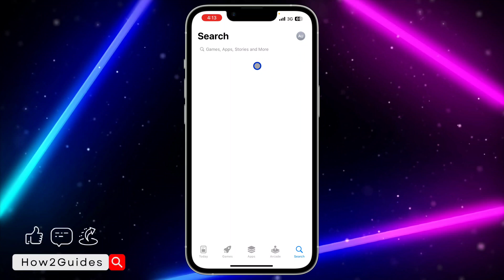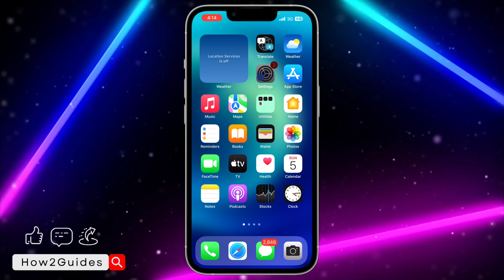How to Check App Download Time on AppStore - See Time for App to Download on iPhone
Want to know how long an app will take to download? Learn how to check app download time on the AppStore in this step-by-step guide!